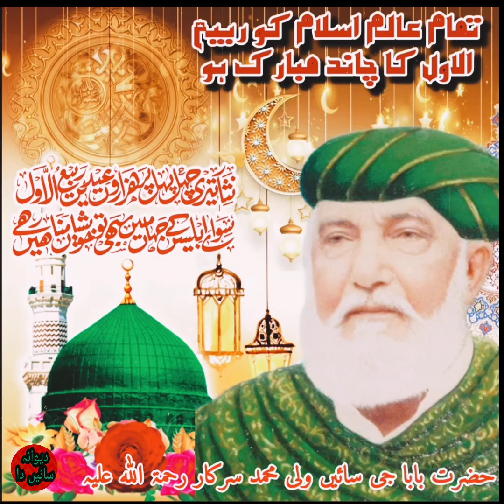سرکار کی آمد مرحبا حضور کی آمد مرحبا ۔ ربیع الاول 2024 - 4 - اکتوبر